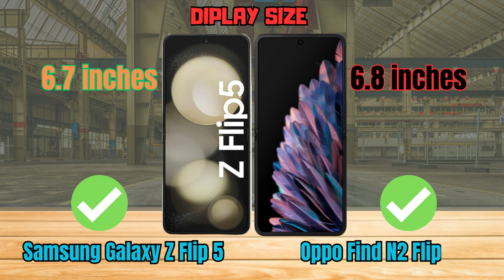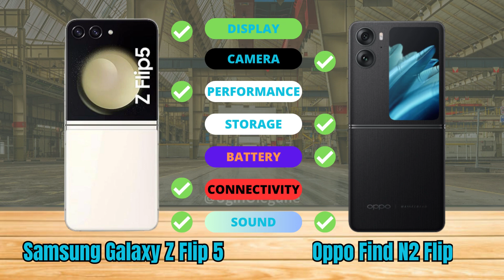Samsung Galaxy Z Flip 5 vs Oppo Find N2 Flip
Full Comparison | Which one is best for you ?